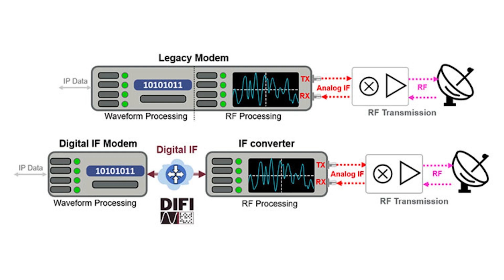DOD Digital IF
AJ Vigil explains the importance of digital IF to the US Dept of Defense.